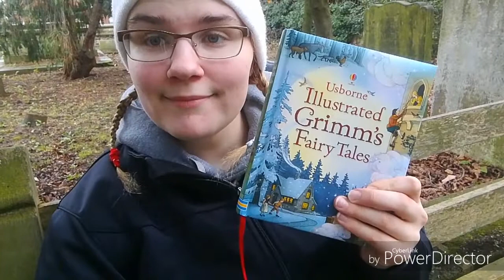My day 11.1.2018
Maideita vaan..
Somet @essiimari_a